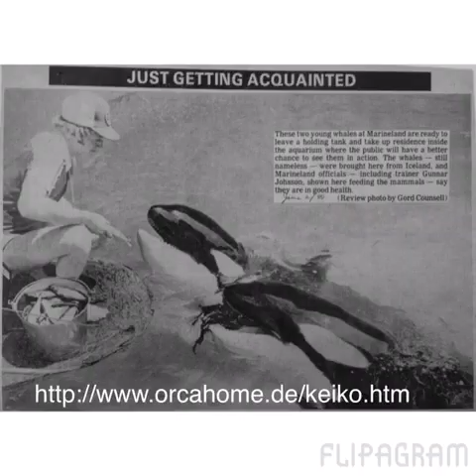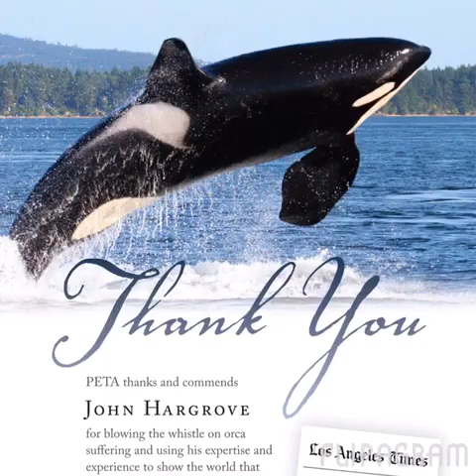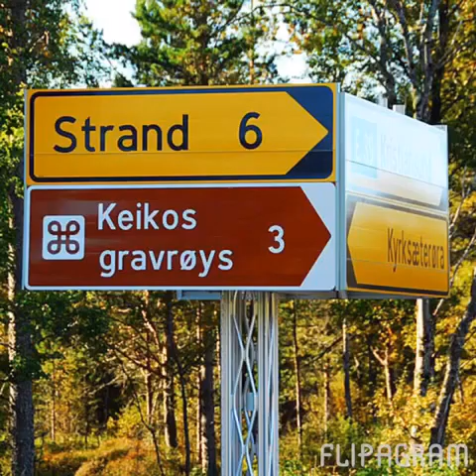Tribute to Keiko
Keiko truly was a good friend and a symbol of freedom. All orcas should be free! Please enjoy my tribute to Keiko, the orca who inspired people to change their views on captivity. Thank you Keiko for inspiring so many people. Rest in Peace Keiko!